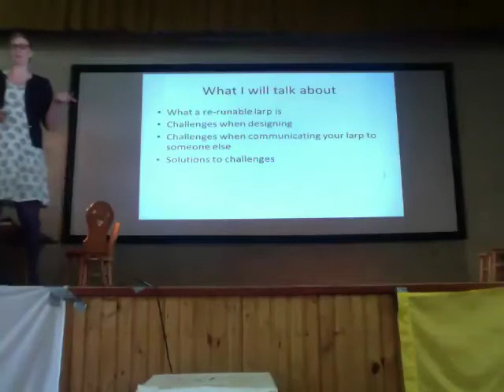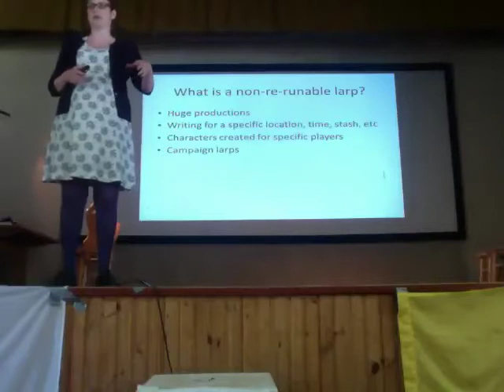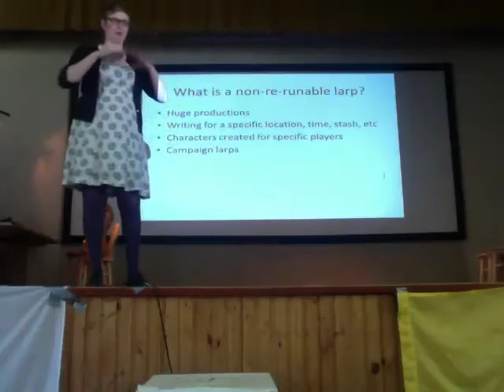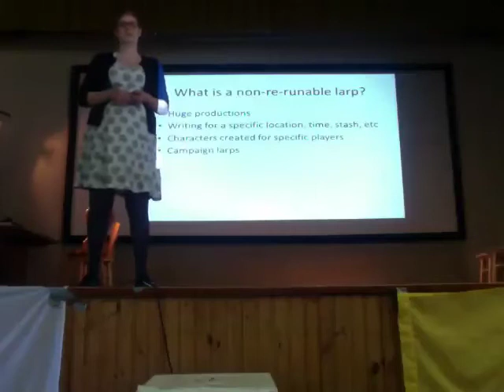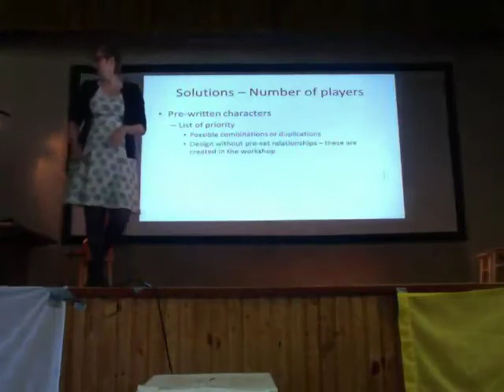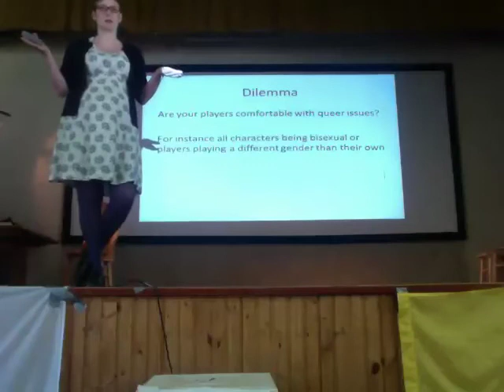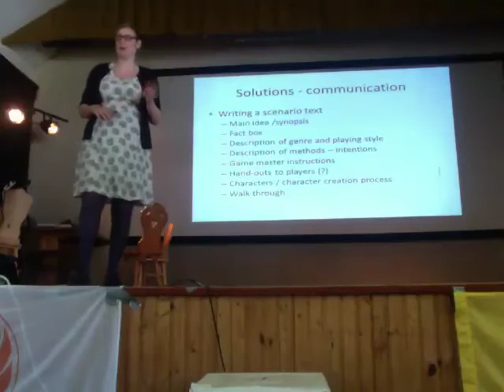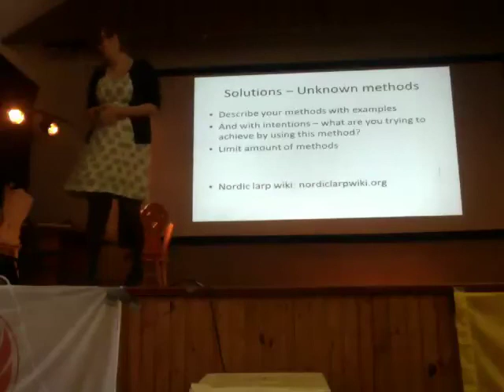Designing for rerunnability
Trine Lindahl recounts her experience from how to run larps designed by other people for a dozen of Oslo Larpfactory runs and especially how to design Larps to enable games to be replayed. Trine has been a part of loads of designteams the later years, among others with Elin Nilsen doing a sort of triology of the games: Screwing the Crew, Couple of tarts (Par i terter), Summer lovin'

Trine was also part of the 3-person designerteam behind Mad about the Boy

- Recorded on site of the Larpwriters Summer School of 2012 - Moletai, Lithuania - more info on the curriculum and links to the other videoes and teach-ins and slides